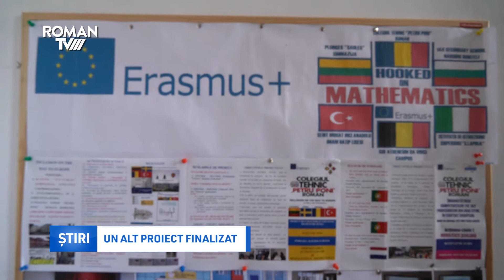Un alt proiect finalizat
În contextul Zilei limbilor Europei, marcată în toate cele 47 de state membre ale Uniunii Europene, la Roman s-a derulat și un proiect  finanțat de Comisia Europeană, prin programul Erasmus+.